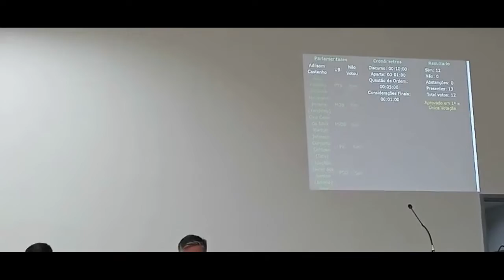11ª Sessão Ordinária de 2022